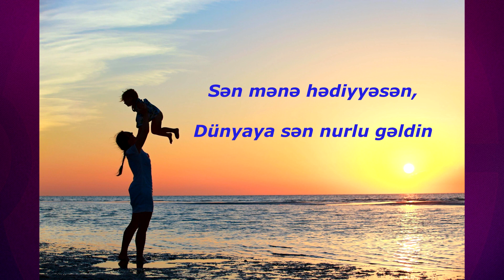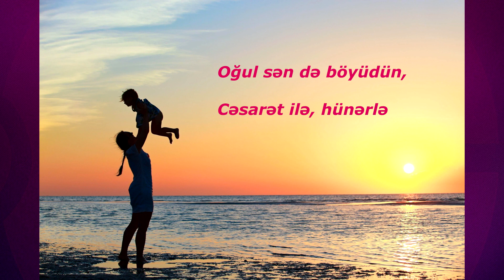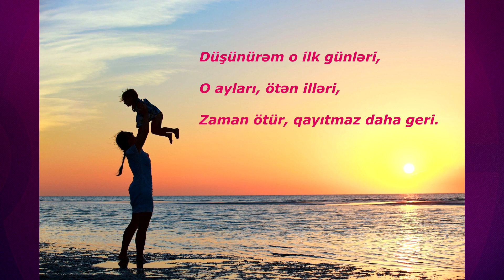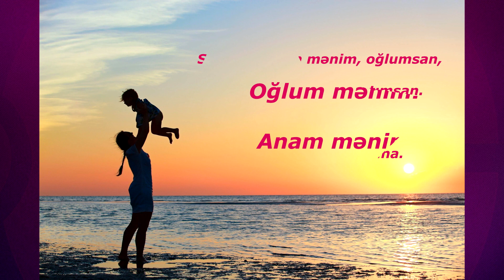OGLUM MENIM- vals -mahni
Bu mahnı bütün oğullara həsr olunur. Konsertlərdə, ad günlərində, hətda Toyda-büsatda ifa oluna bilən bir mahnıdır.

 KANALIMIZA ABUNƏ OLUN VƏ YENİ VİDEOLAR ƏLDƏ EDİN